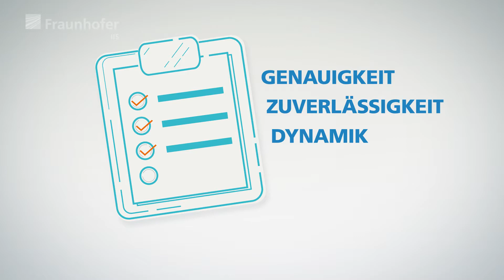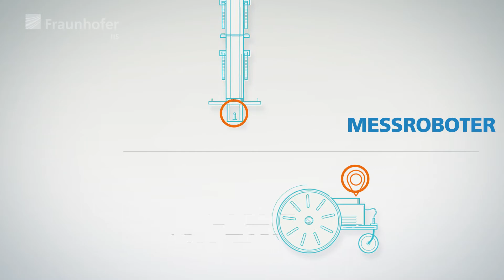Test von Lokalisierungssystemen im Test- und Anwendungszentrum L.I.N.K.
Das Fraunhofer IIS bietet Ihnen die Möglichkeit verschiedene Indoor-Lokalisierungssysteme in Sachen Genauigkeit, Zuverlässigkeit, Dynamik und Echtzeitfähigkeit zu testen und zu vergleichen und damit eine Entscheidungshilfe zu geben.
Besonders wichtig sind diese in der Logistik und in der Produktion. Hier spielen auch kleinste Differenzen der Performance-Daten verschiedener Systeme eine Rolle. Und genau hier liegt die Kompetenz des Fraunhofer IIS: Automatisierung von Messabläufen durch mobile Roboter und einem 3D-Positioniersystem im L.I.N.K.- - Test- und Anwendungszentrum zur reproduzierbaren und unabhängigen Bewertungen einzelner Technologien, deren Messergebnisse in einem standardisierten Report übersichtlich zusammengefasst werden.